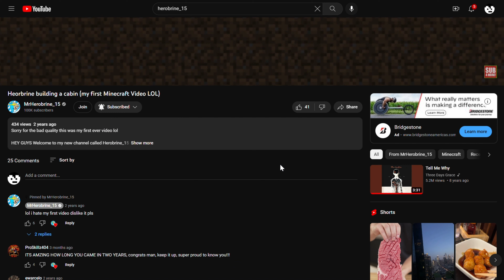The story of herobrine_15 (short video)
In this video, i go over the story of herobrine_15.

time stamps:
0:10 - intro
0:11 - who is herobrine_15?
0:24 - similarities to Mr. Beast
0:32 - herobrines channel info
0:44 - sub to herobrine_15